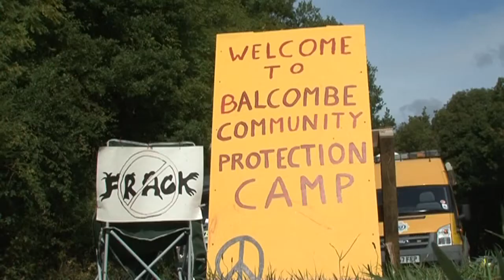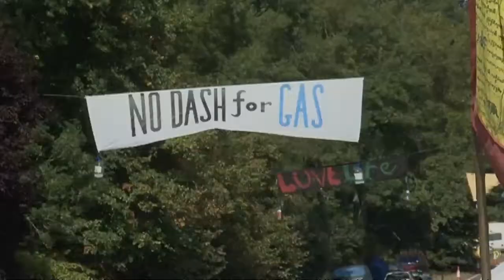The rape of Lower Stumble Wood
Poet and anti-fracking campaigner Vanessa Underwood's piece 'Cuadrilla' graphically illustrates her view of fracking. She is vehmently against it. Are you for it? And do you think you could write something as good?